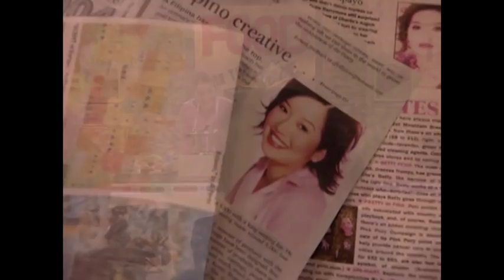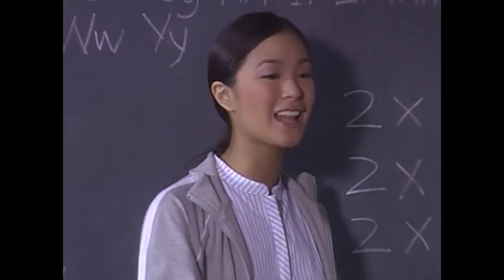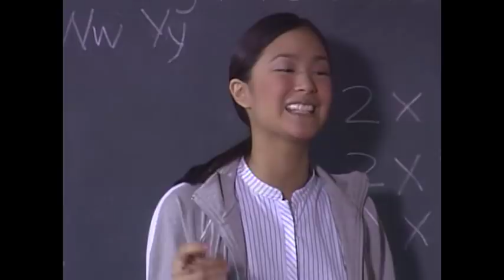Hiram | Episode 07